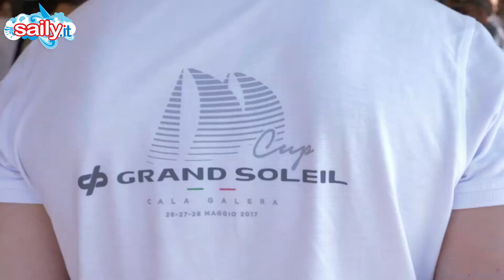GRAND SOLEIL CUP 2018 MARCO CASADEI PRESIDENTE CANTIERE DEL PARDO